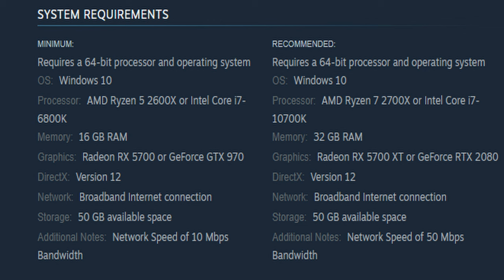Is Microsoft Flight Simulator 2024 Worth the Upgrade?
➡️Use Gpay / PhonePay / PayTM : UPI I'd :- deadloxgaming89@kotak .  It'll Help & Support Me More 💖

Specification.
🖥️Monitor :- MSI, 144Hz
⌨️Keyboard:- Redgear
🖱️Mouse:- Redgear
↗️Ram:- 16gb
↗️Processor:- i5 11gen
↗️Storage:-1TB with 256 SSD
↗️Smps:- Corsair 650watt
↗️Graphic card:- Zotac GeForce RTX 3060Ti
↗️Web cam:- Lenovo 1080p
↗️Mic:-Maono AU-A03
↗️Mobile:- iphone14